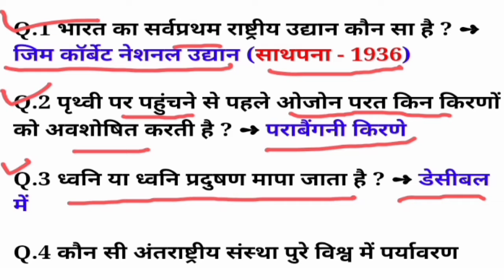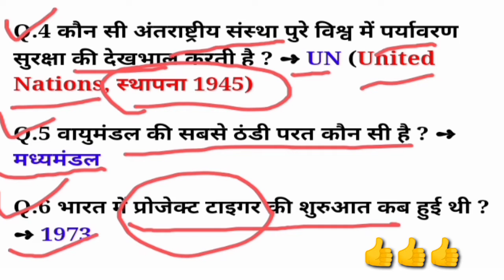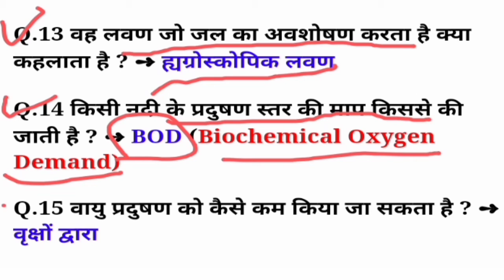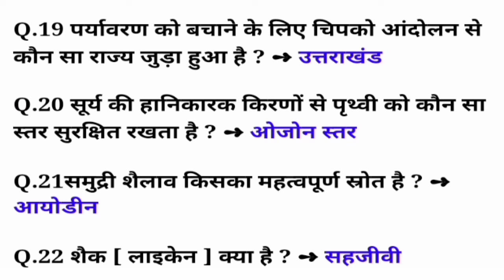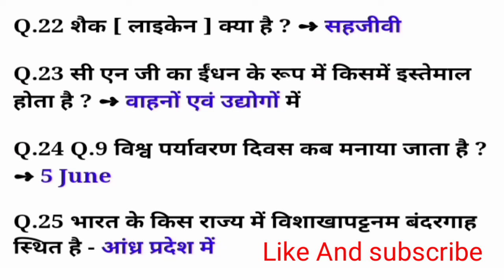जनरल नॉलेज बेसिक प्रश्न || GK Important Questions For SSC MTS | Group D | Police | All Entrence Exam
Solved Paper GK / General Knowledge
General knowledge Question Paper
Daily Quiz/All Competitive Exams Quiz
वस्तुनिष्ठ प्रशन क्विज For All Competitive Exam
General Knowledge Questions And Answers/Hindi Quiz/General Knowledge
MCQ Quiz in Hindi/Total 10 Questions
सामान्य अध्ययन के महत्वपूर्ण प्रशन

भारत की प्रमुख नदियों के उद्गम स्थल, मुहाने तथा लंबाई

general knowledge,
mixed general knowledge quiz,
,knowledge,
kids general knowledge quiz,
2022 general knowledge quiz,

gk quiz,
quiz test,
kids quiz,
science quiz,
biology quiz,
competitive quiz,
delhi police gk quiz,
quiz test for competitive exams,
gk,
general knowledge,
important gk,
competitive general knowledge